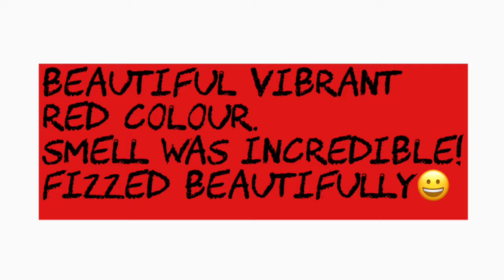LEST WE FORGET BATH BOMBER | DARKNESS AND SPARKLES DEMO